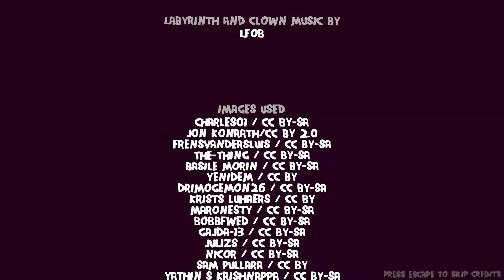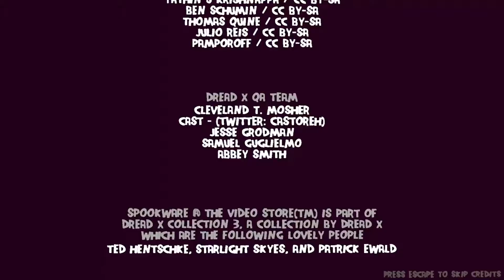I Can't Simple Math?!? SPOOKWARE @ The Video Store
If you clicked off the video, please comment bellow why. All suggestions and critique will help me make my videos more enjoyable for you. Recommend some games down there too! The last boss fight should have been a lot easier if I paid more attention... In today's SPOOKWARE: Watch Party, I am playing the minigame from the Dread X Collection called "SPOOKWARE @ The Video Store!"